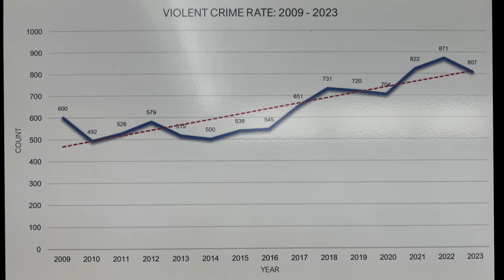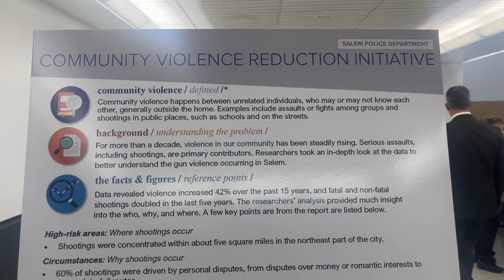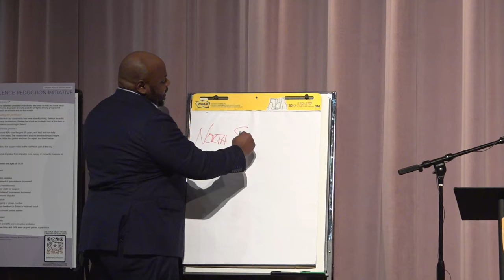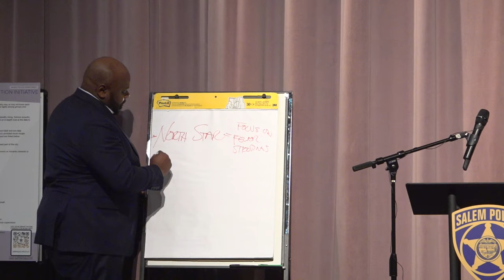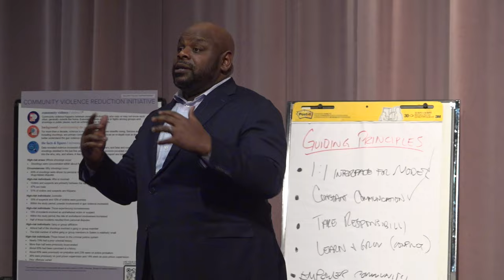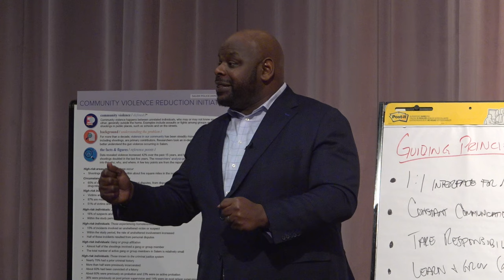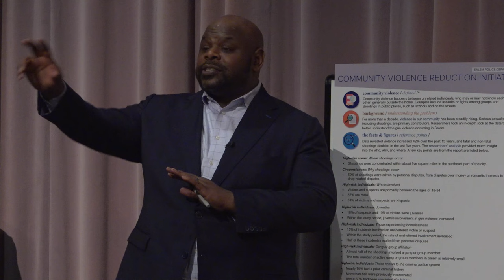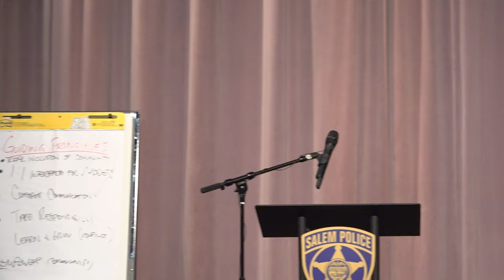Community Conversation on Gun Violence - March 6, 2024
The first in a series of conversations that are part of the City of Salem's Community Violence Reduction Initiative.